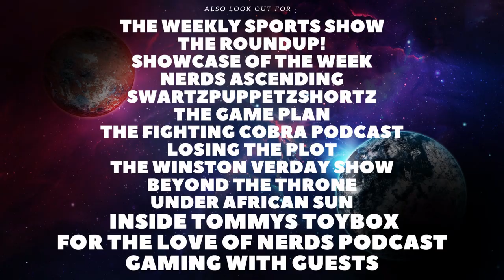The Mandalorian Season 3 Trailer Reaction!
Welcome back to the channel, In todays video I will be giving my reaction to the new Mandalorian Season 3 Trailer. I hope you enjoy the video and look forward to much more content.